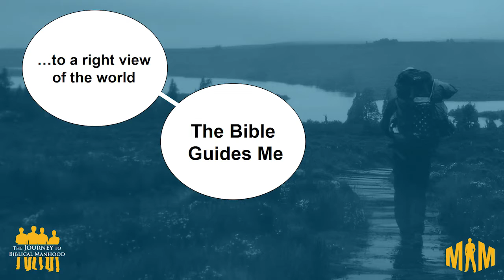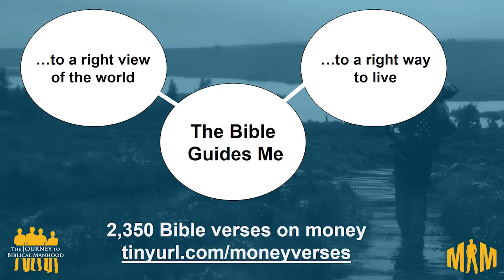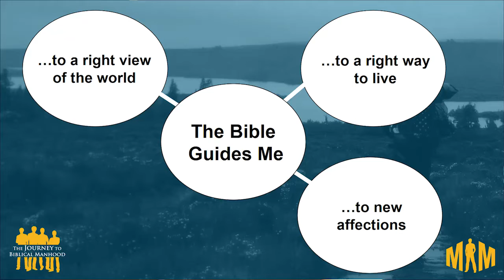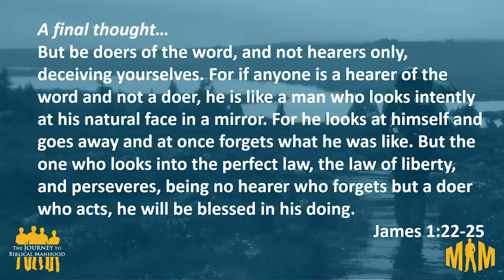JBM: Manhood Session One - The Bible Guides Me [Brett Clemmer]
The Big Idea: The Bible guides me to the truth. Every time.

Do you feel like your life is full of questions that you don't know how to answer and decisions you don't know how to make? Where did we come from? What happens when I die? How do I love my wife better? How can I be a better dad? How do I decide if it's time to change jobs? How am I going to get through this?

What if there was a single source of wisdom and truth you could turn to for guidance and direction? Some ancient religions asked oracles. Some look for answers in tea leaves or tarot cards. Others have created elaborate philosophical systems. But none of those ever quite seem to answer the question.

There is one place you can go that perfectly explains exactly how the world works. The principles it contains can help you solve any problem, make any decision. The truth within it answers every important question that has ever been asked about who we are, why we're here and where we're going. It's the Bible. You don't need a prophet or seer to help you understand it. Join Brett Clemmer as we start the first challenge on the Journey to Biblical Manhood and learn how the Bible is an essential for true manhood.

Genesis 3; Revelation 22